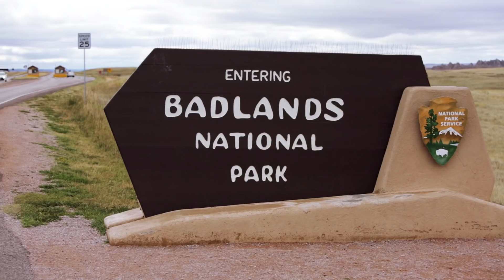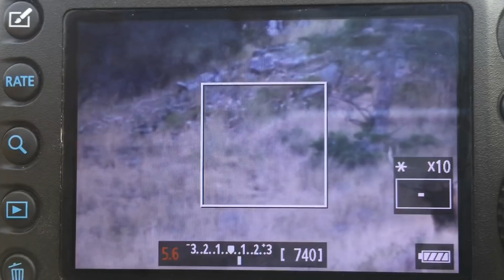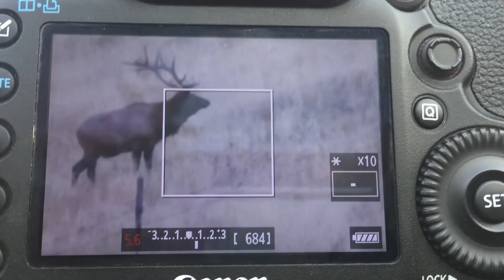2017 Montana Archery Elk Hunting Trip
Full disclosure...I did a lot of hiking, quite a bit of hunting, and zero killing. The adventure was fantastic and many lifelong memories were created! Thank you Joel and thank you Montana!